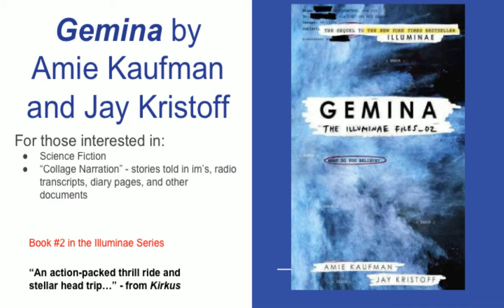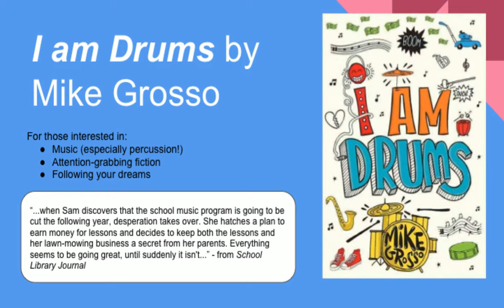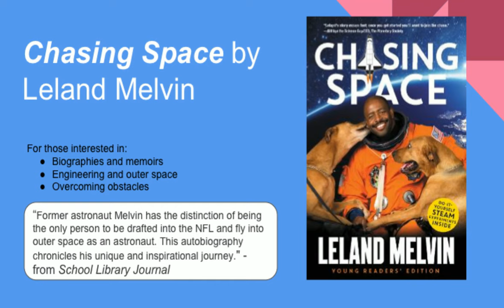New Books in Henry Library for Grades 6 & 7 ~ October 2017